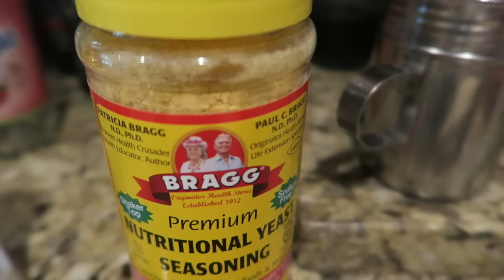BAKING FAIL- GRETCHEN SUCKS!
6/13/16
UGH we didn't do anything off the bucket list again :(

Summer 2016 Bucket List:
1. We went vegan! (You don't have to)*
2. Visit a Barn and Pool
3. Go hiking at a lake
4. Go hiking at a mountain
5. Visit a beach*
6. Go to a local concert
7. Visit an island*
8. Swim across a lake
9. Walk around a lake
10. Play tennis
11. Visit a Waterfall
12. Go to the drive ins
13. Do Hot yoga*
14. Try Pilates
15. Stargaze*
16. Eat a whole water melon together
17. Read a book start to finish
18. Go to A concert far away*
19. Run through sprinklers
20. Tie dye
21. Catch fire flies
22. Barbecue
23. Color with chalk
24. Make s'mores
25. Start and finish a new Netflix series (1/2)*
26. Perform a random act of kindness
27. Pick flowers
28. Roll down a hill
29. Dance in the rain*
30. Go kayaking
31. Go zip lining
32. Go to a farmers market
33. Play Mad libs*
34. Visit the pet store*
35. Go to a dog park*
36. Paint your own pottery
37. Feed birds
38. Make popsicles
39. Choreograph a dance
40. Family movie night
41. Go rollerblading
42. Grateful journals*
43. Go to an amusement park
44. Bake and decorate a cake*
45. Pick berries
46. Mommy makeover
47. Go on a picnic
48. Go for a bike ride
49. Ride in a boat
50. Go tubing
51. Make a blanket fort
52. Eat breakfast for dinner*
53. Get pedicures*
54. Play frisbee*
55. Cloud watch*
56. Build a sand castle
57. Make granola*
58. Wash the car
59. Play bingo
60. Watch fireworks
61. Play cards
62. Have a bonfire
63. Finish a 1000 piece puzzle
64. Ride a train*
65. Color in coloring books
66. Go to a yard sale
67. Go canoeing
68. Water balloon fight
69. Make high waisted shorts
70. Watch the sun rise
71. Stay in bed all day
72. Be each others slave for a day
73. Blow bubbles
74. Make homemade jam
75. Play on a play ground
76. Bake cookies*
77. Go to an arcade
78. Hoola hoop
79. Jump on a trampoline
80. Jump rope
81. Watch a thunder storm
82. Watch a movie in a theater
83. Set off floating lanterns
84. Go to a race track
85. Fancy candle-lit dinner*
86. Make friendship bracelets
87. Go to build a bear
88. Get massages
89. White water rafting
90. Corn rows
91. Night time walks*
92. Go to an abandoned house
93. Collect sea glass
94. Play an instrument
95. Backyard camping
96. DIY decorations
97. Volunteer
98. Thrifting/ antiquing*
99. Paint
100. * bonus- get a puppy*

xoxo,
Gretchen & Lucy